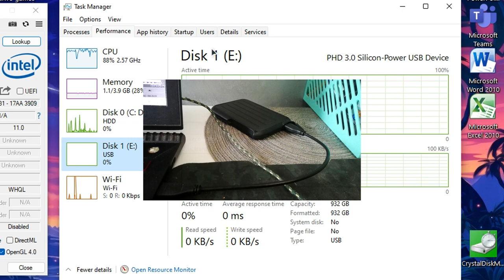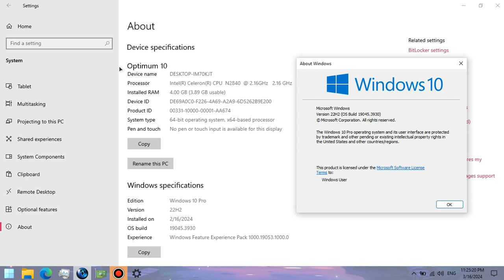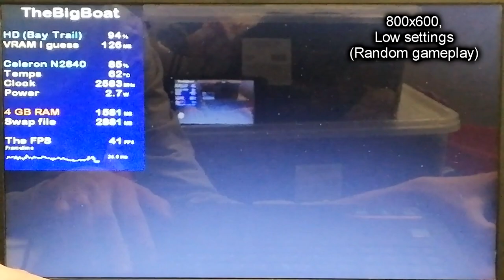Resident Evil 5 on LOW-END PC || Intel Celeron N2840, Intel HD Graphics (Bay Trail), 4 GB RAM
This is how Resident Evil 5 runs on a super low-end laptop with the Intel Celeron N2840 that's slower than the Core 2 Duo T7200 from 2006 and the Intel HD Graphics (Bay Trail) that are weaker than the GeForce 210.

🔧 *SPECS:*
🕒 Timestamps:
00:00 - Intro/Specs
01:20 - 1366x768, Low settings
03:42 - 800x600, Low settings
09:36 - Outro